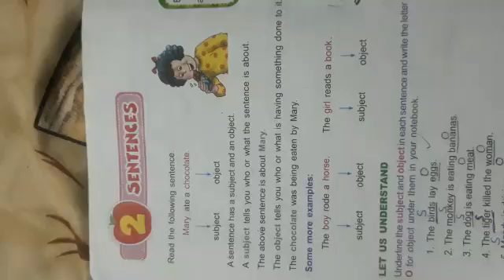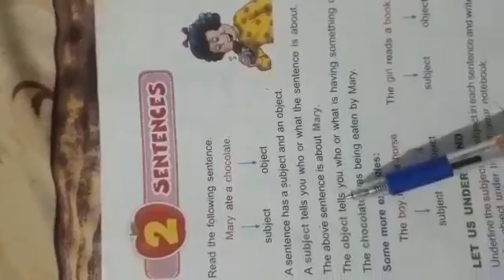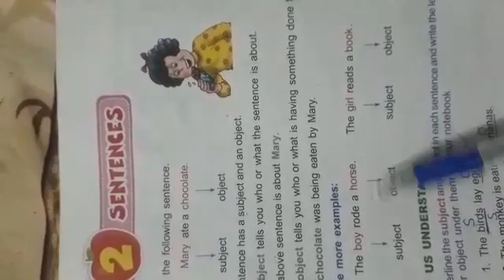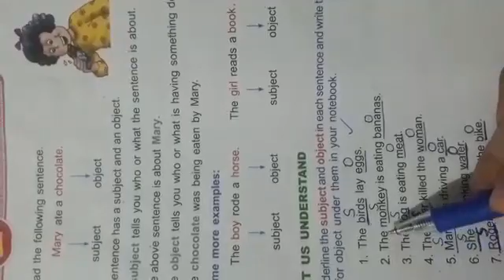Class 5, Subject:Eng grammer, Lecture#20